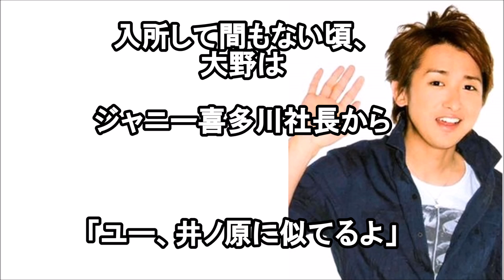嵐 大野智は演技が出来なかった？！演技派と言われるまでになったキーパーソンとは？